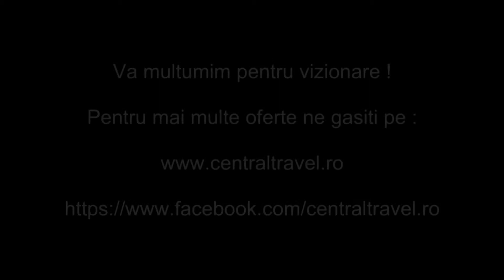Cazare Eforie Nord - Hotel Anca Club Eforie Nord - Central Travel Bucuresti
Agentia de Turism Central Travel va recomanda Hotel Anca Club Eforie Nord pentru concediul dumneavoastra, pentru mai multe detalii